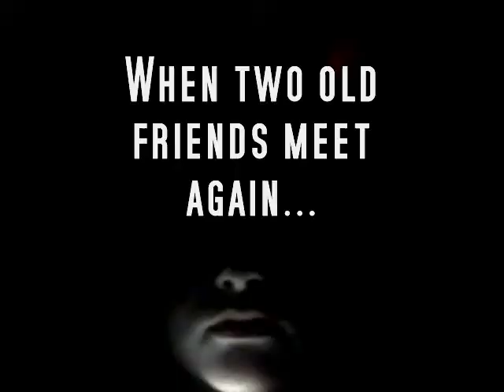Billies B & G: BF's Forever Trailer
Haven't decided whether to watch the entire series yet? Hopefully this'll make you want to!

Even if you have, this is pretty cool and kind of funny.

The music is Nine Inch Nails' "31 Ghosts IV" live. It's a pretty good song, and yes, I did edit it shorter myself.